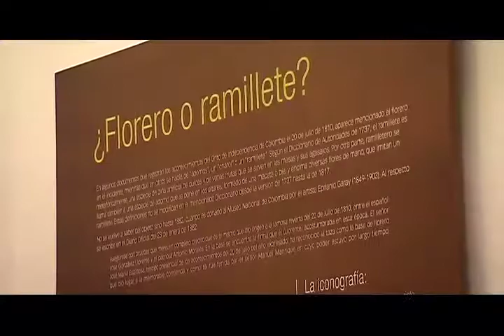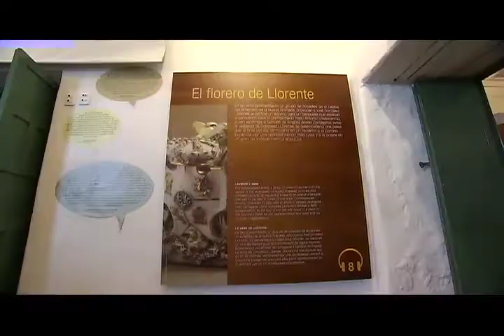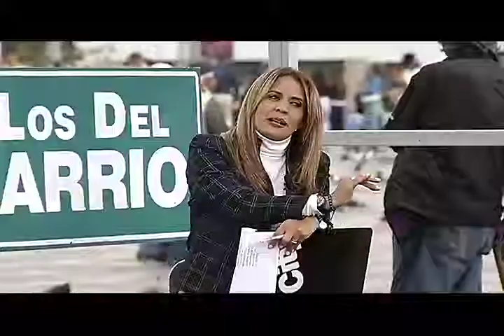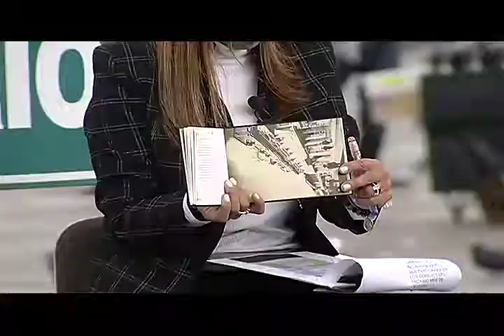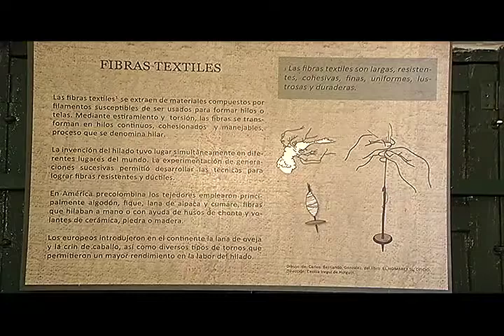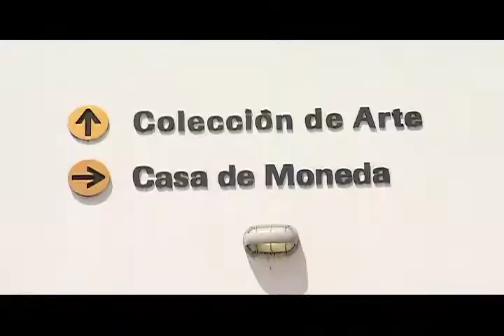LOS DEL BARRIO en Centro Administrativo- Parte 2